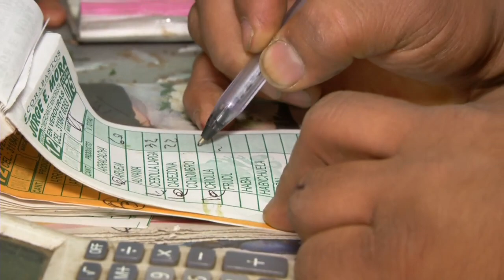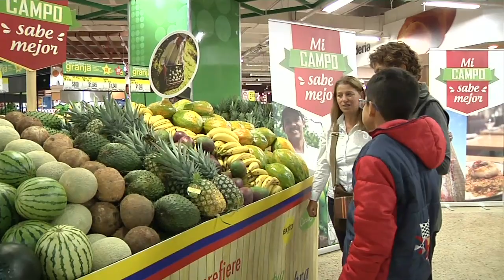Agricultura al Día – Estrategias para promover el consumo de productos colombianos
Realizador: Yovanny Quintero